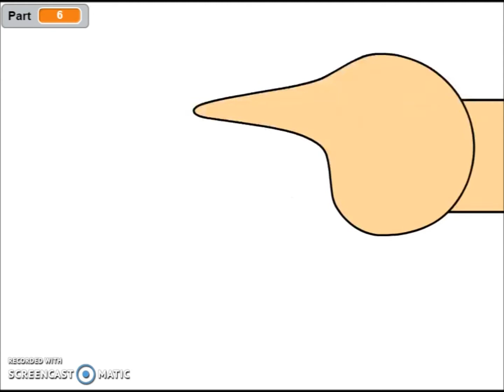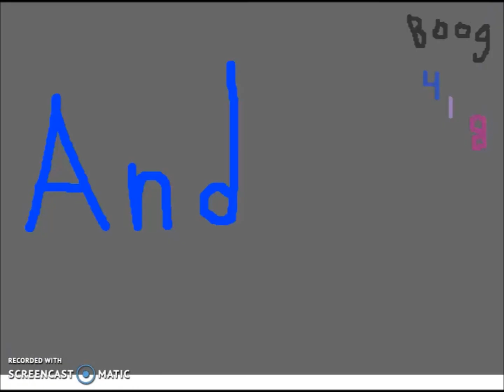House of Gold ~Map Complete~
Thank You everyone for joining!  Its looks amazing!

1/intro - Boog418
2  Ela19
3 Blagrandma
4 SpaceDude2000
5 Blagrandma
6 Blagrandma
7 ela19-encanted-
8 Boog418
9 Blagrandma
10 Me/AlexCanAnimate
11 Bronyiscool cool
12 FNAP22
13 Boog418
14 Smiley100P
15 Boog418